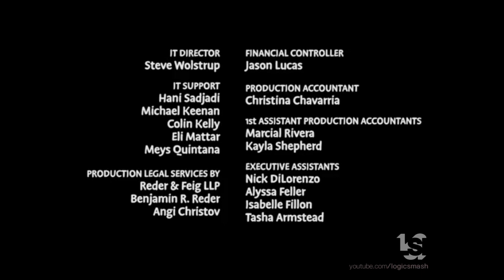The Adorable Trio/Chicky Chopson Televisuals/Serious Business/Titmouse Studios/Amazon Studios (2022)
From "Fairfax".